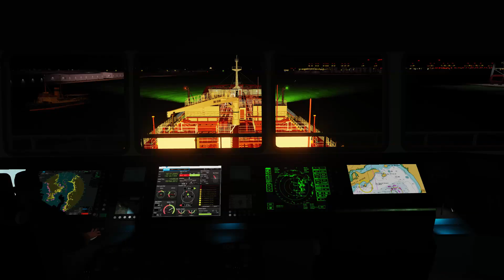DCS World - CAP - Nautical v3.0 teaser - Animated Ship Bridge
Coming up in the next update to the ship pack.
music: Enya - Orinoco Flow (Taliesin Orchestra Cover)